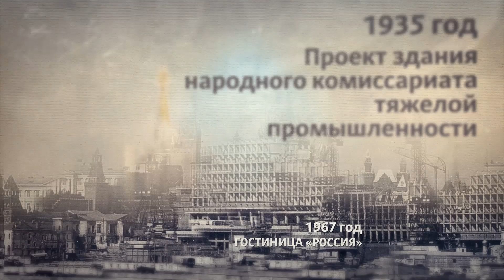Зарядье парк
Ролик о парке Зарядье, подготовленный специально для Комитета по архитектуре и градостроительству Москвы.